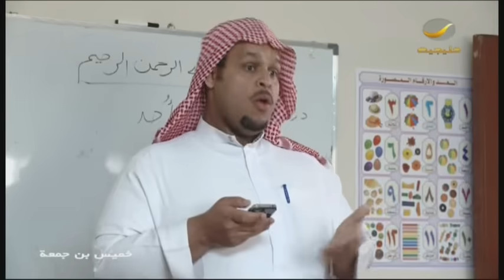مسلسل خميس بن جمعة الحلقه 22 : إدمان